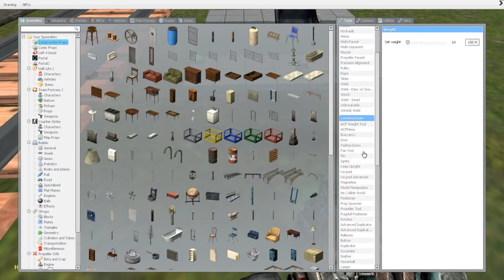Wheeled trains seem to catch up on the maglevs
Hi youtube, i have revived my wheel powered train technology and today i have tested its limits VS my darling maglev. So I can say ... yeah, "you can chase me, but still cant catch me" coz wheel powered trains are still developing :)

Have fun !